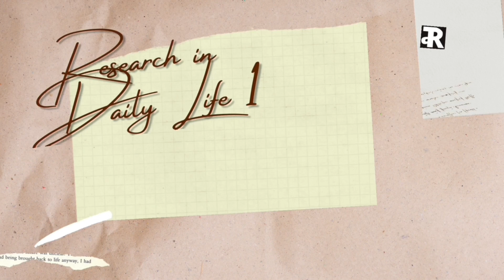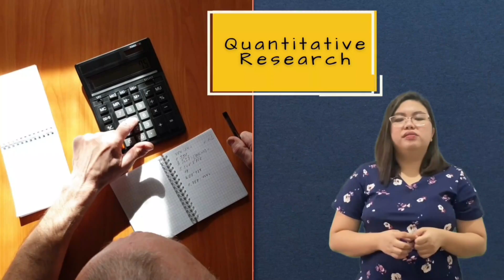Qualitative Research vs. Quantitative Research | SHS Research | Prof D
This short video provides common differences between qualitative research and quantitative research.

Research in Daily Life 2
SHS